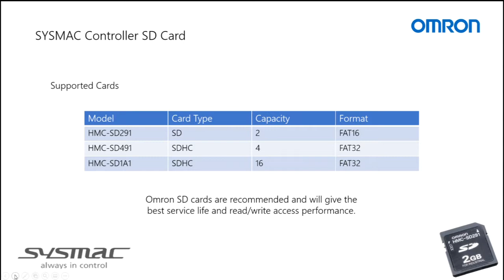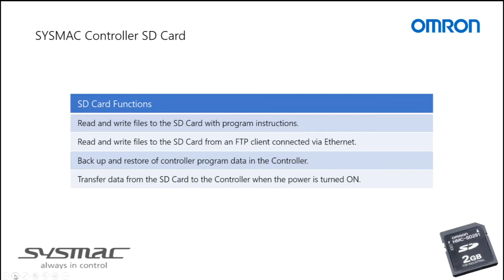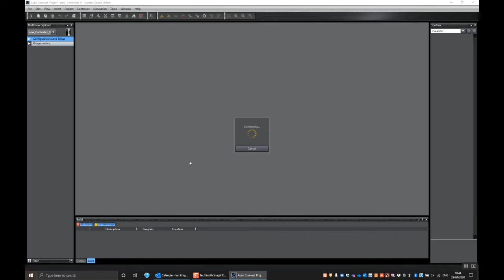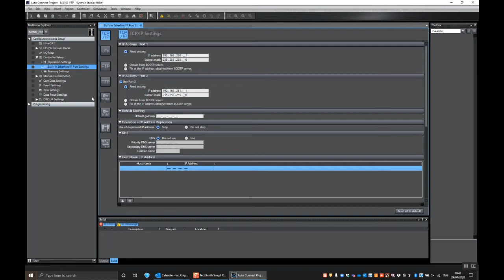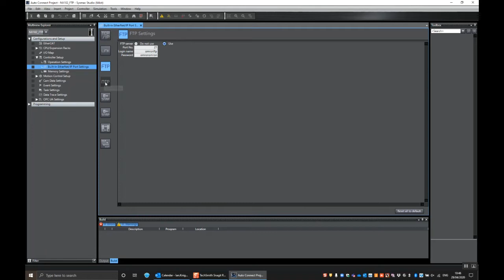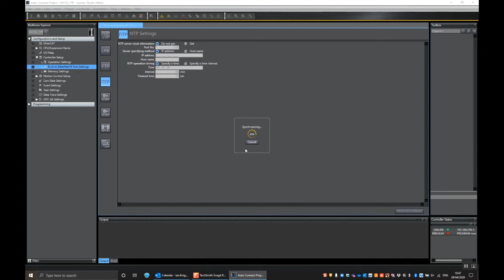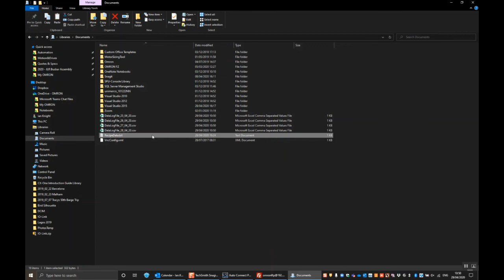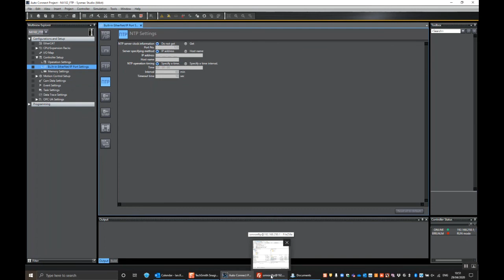How to use a SYSMAC controller SD card as an FTP server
This video will go through the configuration in SYSMAC studio to use the SD card as as and FTP server. This provides access to the file structure on the SD card, enabling easy transfer of datalogs or recipie information.